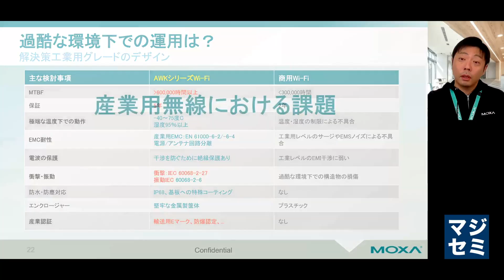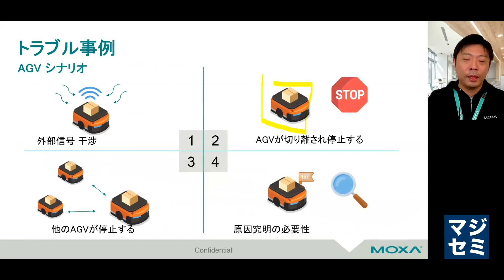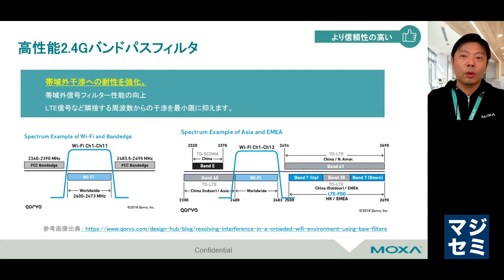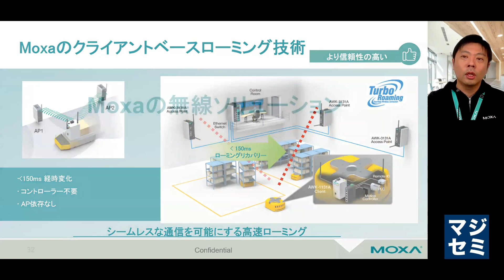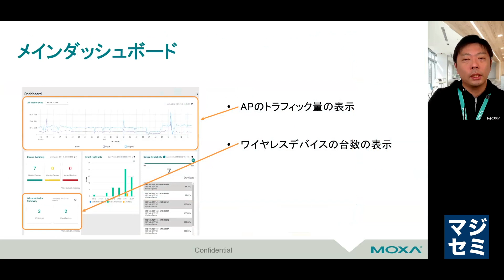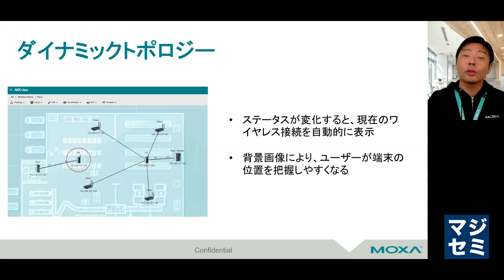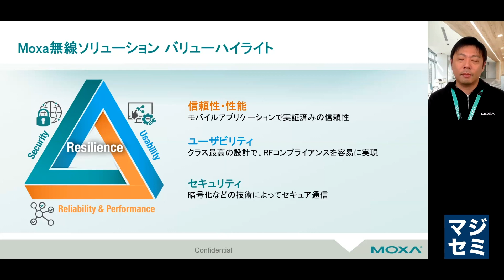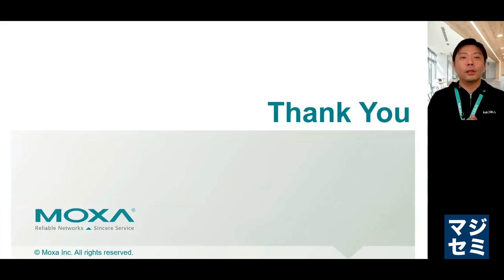無線LANが途切れる、スマート化を阻む工場の過酷な環境を回避する手段とは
0:00...ご挨拶
0:26...産業用無線の3つの課題
1:18...トラブル事例
3:37...なぜMoxaのWi-Fiソリューションなのか
10:12...ネットワーク管理ソフト「MXview Wireless」の特長
12:16...導入事例
16:39...無線は切れる、切れづらくする

【工場のスマート化やIoTの普及に伴い、産業用無線LAN市場は年間15％と急成長】
工場における無線LANの需要は、スマート工場の導入やIoT技術の普及が進む中で急速に高まっています。無線LANを用いることで、リアルタイムのデータ収集や分析が可能になり、生産ラインの効率化や品質管理が容易になります。さらに、設置の容易さやレイアウト変更への柔軟性があるため、拡張が容易です。近年では、生産効率の向上を目的にAGV（無人搬送車）などの移動体の導入も増えており、無線通信のニーズはさらに高まっています。

【電波の遮蔽や干渉により、無線LANの通信は不安定になり、原因特定も困難】
しかしながら、工場の無線LANにはいくつかの問題が存在します。
電波干渉が一つの課題で、多くの電子機器や金属構造物が電波を遮蔽したり干渉を引き起こし、通信品質が低下することがあります。
また、工場内の厳しい環境（高温・低温、湿度、振動、塵など）によって無線LAN機器の性能が低下し、通信が不安定になることがあります。
ネットワーク管理も課題の一つで、工場内の無線LANの規模が大きくなると、ネットワーク管理が複雑化し、トラブルシューティングやメンテナンスが困難になります。
また、多くのデバイスが同時に無線LANを利用すると、帯域幅が足りなくなり、通信速度が低下することがあります。

【安定した無線環境化でダウンタイムをなくす、煩わしいメンテナンスを軽減】
本セミナーでは、産業界における特殊な無線需要に対応する産業用無線LAN製品（無線LANアクセスポイント・無線LANクライアント）を用いて、各種工場での無線LANの課題をどう解決するか、具体的な事例を紹介します。例えば、
・一般無線LAN機器を導入してみたが、通信が頻繁に途切れてしまう
・無線LANが不調な場所があるが、原因の特定が難しく対策が分からない
・AGVを導入したが、アクセスポイントの切り替えがスムーズにいかない
などの問題を抱えている方に特におすすめです。工場の特殊環境での無線LAN通信に対する解決策を学び、効果的な対策を実践していくためのセミナーとなっています。